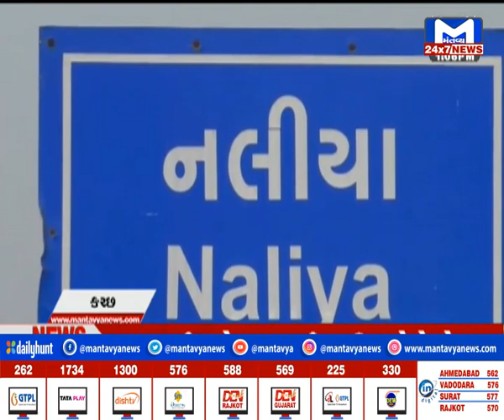કચ્છ : નલિયામાં ફરી કાતિલ ઠંડી | MantavyaNews